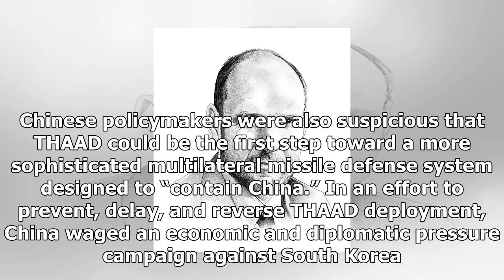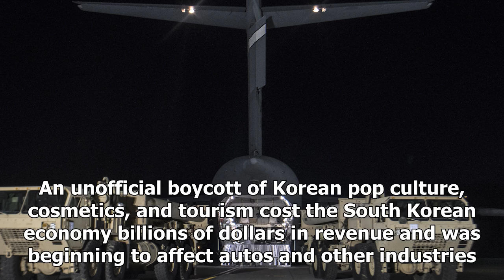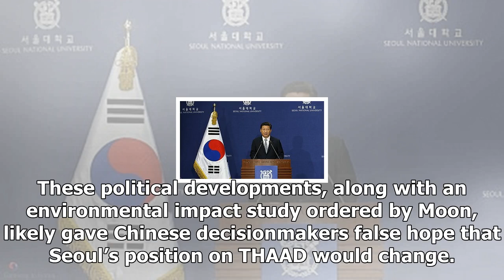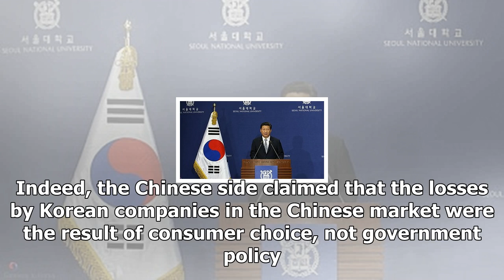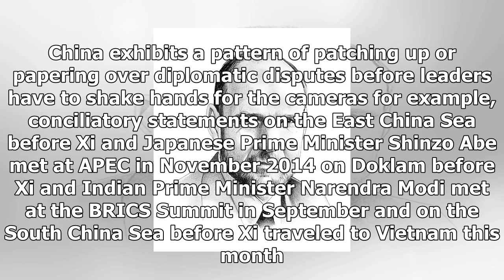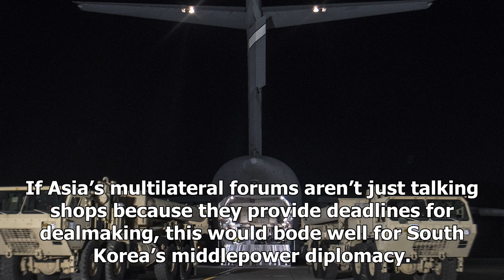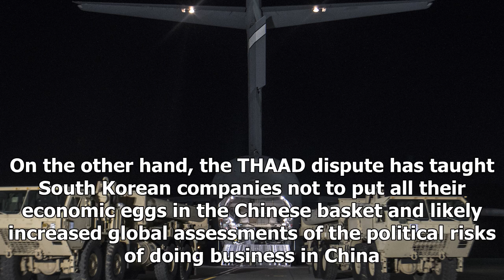News today-charm of China attacking South Korea is starting to work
News Today - News today-charm of China attacking South Korea is starting to work

The governments of China and South Korea recently announced an understanding to improve bilateral relations. What appears to be a classic diplomatic fudge — let’s agree to disagree and move on — actually represents a course correction in Chinese foreign policy and raises questions for international efforts to arrest North Korea’s nuclear and missile programs. The understanding shelves a yearlong dispute over the deployment of a U.S. missile defense system in South Korea known as the Terminal Hig...